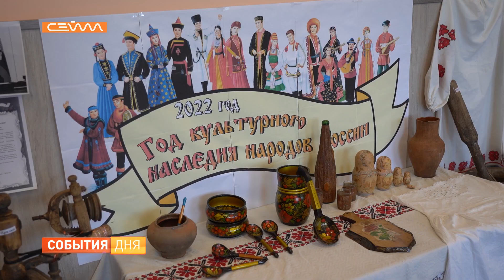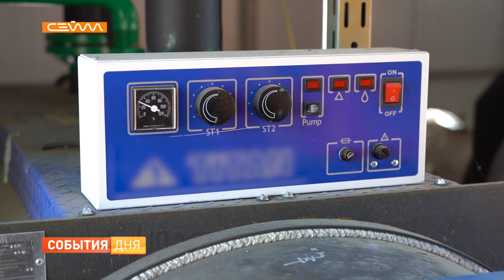Роман Старовойт с рабочим визитом побывал в Кореневском районе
30 июня губернатор Курской области Роман Старовойт с рабочей поездкой посетил Кореневский район. Новый ФАП, Дом культуры и котельная. Глава региона не только осмотрел целый ряд социальных объектов, но и провёл заседание областной администрации.